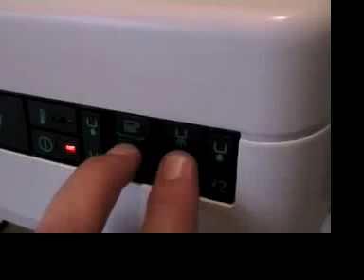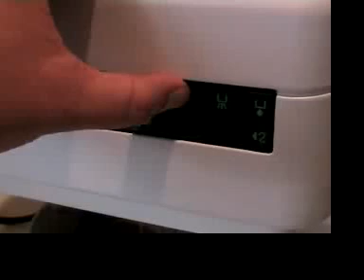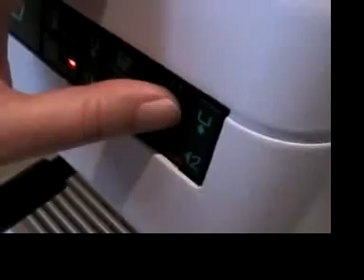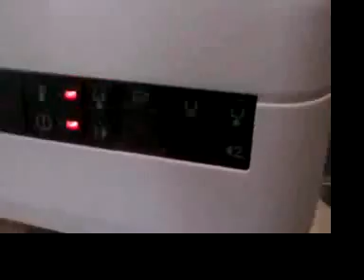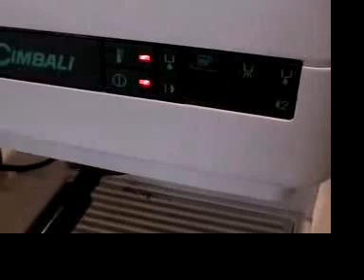la cimbali domus coffee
Making a coffee on our trusty old La Cimbali domus.  This was an instructional video for my Dad, but I had fun putting music to it and burning my hand went the milk spat at me while I was holding the camera